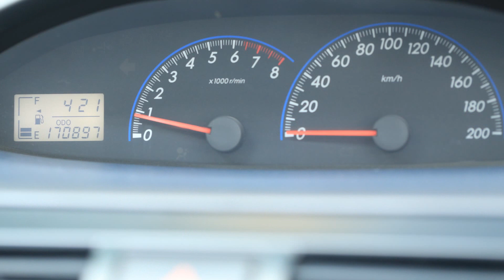รถมือสอง TOYOTA VIOS 1.5 E (AS) (MNC) A/T ปี2010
✔รถเจ้าของลำดับเดียว
✔ก่อนส่งมอบ ฟรี!!เคลือบแก้วเต็มระบบ, แบตเตอรี่ใหม่, เปลี่ยนถ่ายน้ำมันเครื่อง+ตั้งศูนย์

�OPTION:
»เกียร์อัตโนมัติ, แอร์, CD, MP3 , กระจกไฟฟ้า, เซ็นทรัลล๊อก
»กระจกมองข้างปรับไฟฟ้า,พับกระจกไฟฟ้า, เบาะหนังแท้
»แม๊กซ์ขอบ15, พวงมาลัยเพาเวอร์, แอร์แบค,
»ไฟตัดหมอก, ไฟเลี้ยวกระจกมองข้าง, ชุดแต่งรอบคัน

�ราคา 359,000.- ดาวน์ 39,000-. (ออกป้ายแดง 609,000)
ผ่อน 48X8,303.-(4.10%) 60X7,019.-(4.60%) 72X6,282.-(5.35%)

▶ประวัติการใช้งาน: คู่มือการใช้ BOOKSERVICE ,กุญแจสำรอง, ยางอะไหล่, แม่แรง, มือหมุน, ที่ถอดล้อ, เครื่องมือประจำรถครบ

โชว์รูมรถยนต์มือสองเหนือมาตรฐาน โปร่งใส ใส่ใจคุณภาพ ดำเนินงานมากว่า 47 ปี